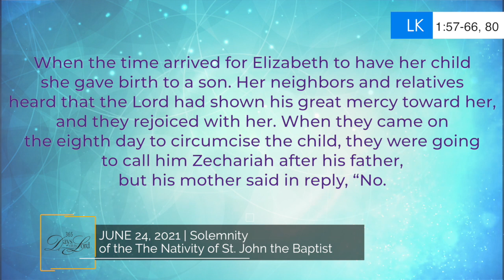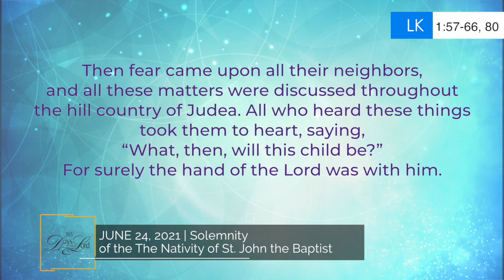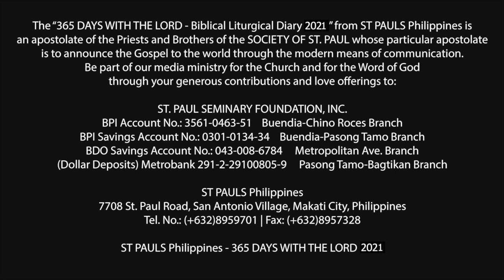365 DWTL | Solemnity of The Nativity of St. John the Baptist | June 24, 2021